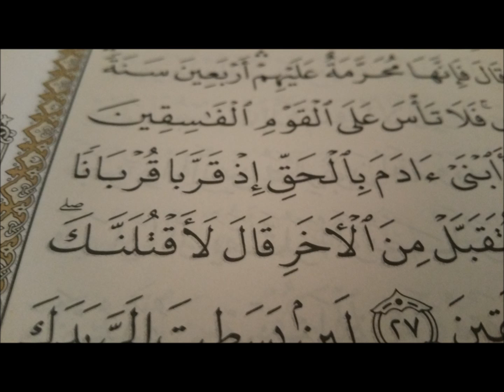Lessons from the Qur'an: Don't be a Victim: The Story of Cain and Abel (E20)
This episode deals with story of Qabeel and Habeel (Cain and Abel) as related in the Qur'an, which is essentially the story of the first murder in human history and what motivated it, which was jealousy and hatred. Instead of bearing hatred and jealousy towards those who are better off than us, we should look at our own selves and seek improvement and betterment therein, and with the Lord is every success.